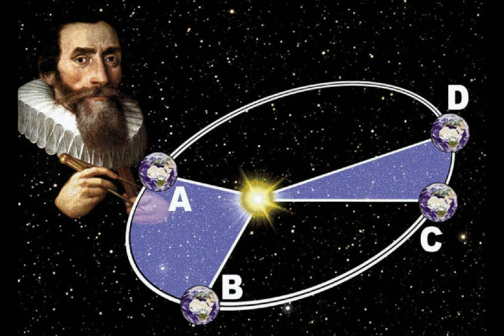Happy Birthday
The Happy Happy Birthday Song - Arrogant Worms - Lyric

Once a year we celebrate
With stupid hats and plastic plates
The fact that you were able to make
Another trip around the sun

And the whole clan gathers round
And gifts and laughter do abound
And we let out a joyful sound
And sing that stupid song

Now you're one year older!
Your life still isn't over!
You did not accomplish much
But you didn't die this year
I guess that's good enough

So let's drink to your fading health
And hope you don't remind yourself
The chance of finding fame and wealth
Decrease with every year

Does it feel like you're doing laps
And eating food and taking naps
And hoping that someday perhaps
Your life will hold some cheer

What have you done that matters?
You're starting to get fatter
It's downhill from now on
Try not to remind yourself
Your best years are all gone

If cryogenics were all free
Then you could live like Walt Disney
And live for all eternity
Inside a block of ice

But instead your time is set
This is the only life you get
And though it hasn't ended yet
Sometimes you wish it might

You wish you had more money
Your life's so sad it's funny
How much more can you take?
But your friends are hungry
So just cut the stupid cake

(random calling out of names, including Ralph, Bill, Ralph Kramden,
Skippy, the bush kangaroo, and the b-b-b-b-b-bu-bu-bu- that leads into
"Dangerous")